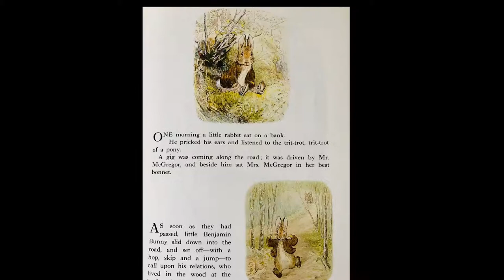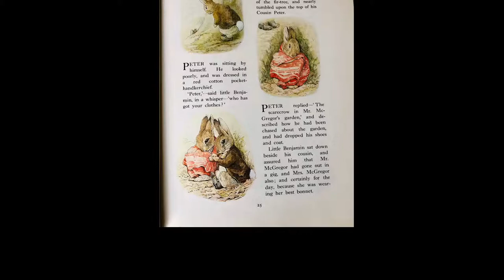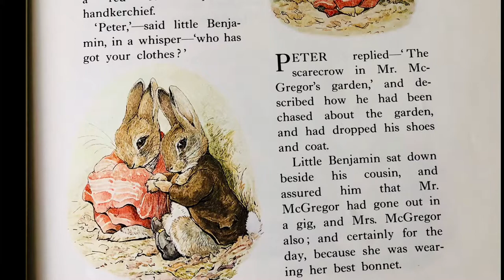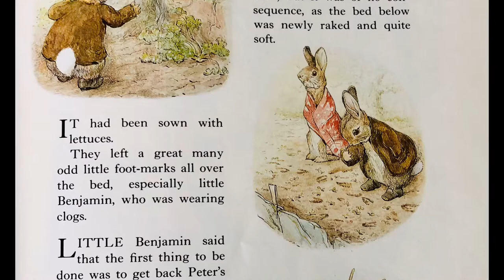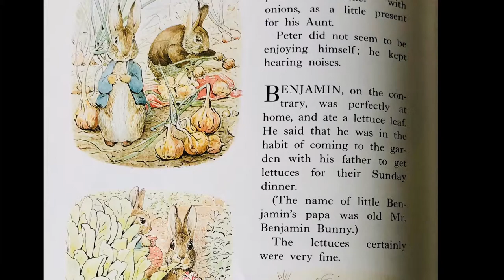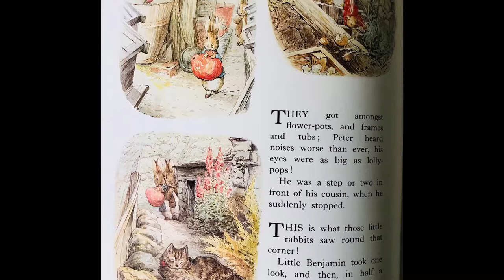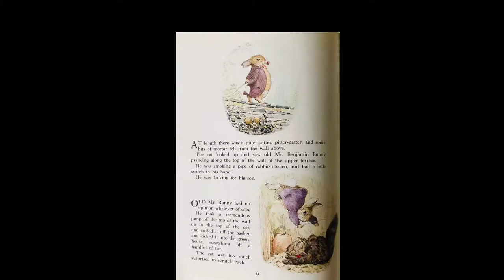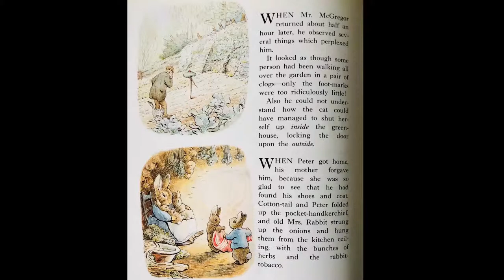🐇The Tale of Benjamin Bunny by Beatrix Potter, Read Aloud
“The Tale of Benjamin Bunny” is a part of a collection of stories entitled “The Complete Adventures of Peter Rabbit”.  This collection is a public domain book about a curious little rabbit who wants to go exploring.  In this tale, Peter is nervous about Mr. McGregor coming back.  He is also afraid to go home to his mother without his clothes.  His cousin, Benjamin Bunny, helps him find his way back home safely.

This story is read aloud and includes sound effects from iMovie and YouTube using free usage sounds.

We hope you enjoy and join us every week for a new story!